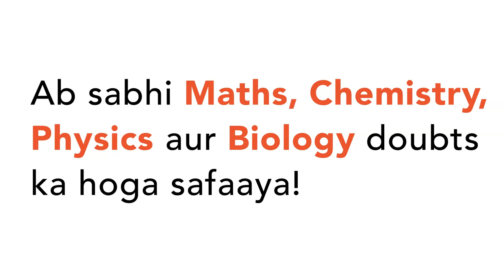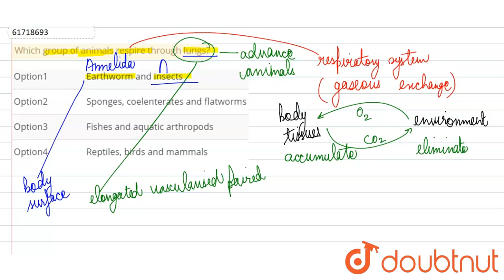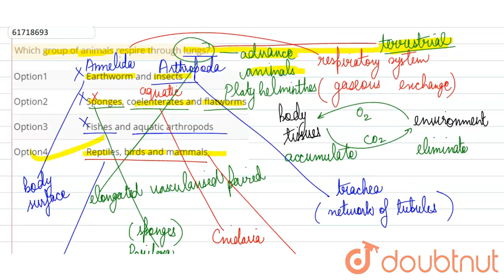Which group of animals respire through lungs?